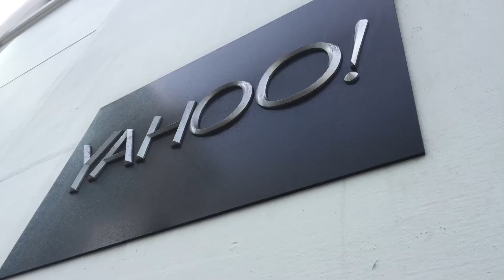Oct 8, 2016